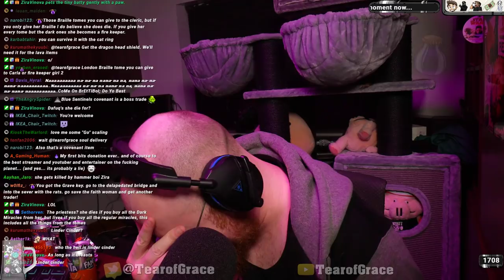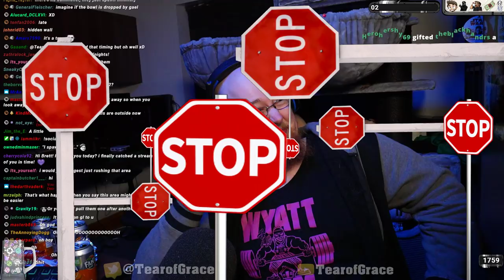[TearofGrace] DS3 RANDOMIZED: The Demon Prince......is STILL the Demon Prince?